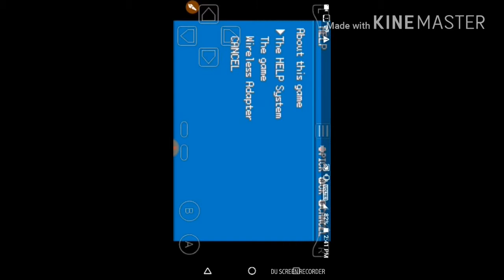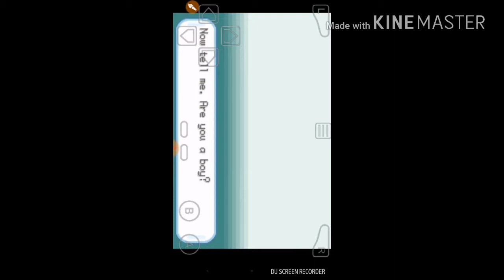Pokemon Fire Red part 1